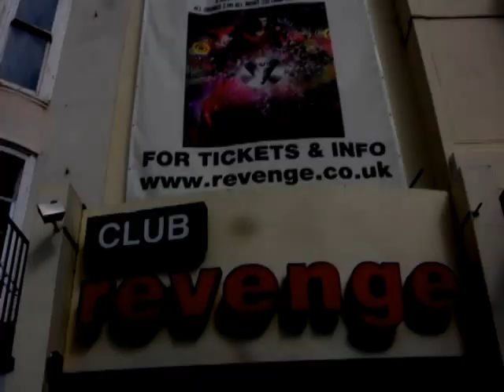The Ballad of Billy and Bonnie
Video for the Jaybee song The Ballad of Billy and Bonnie set in Brighton, from the album Sussex Cowboy available at iTunes and Amazon Featuring teddy bears and gay love...